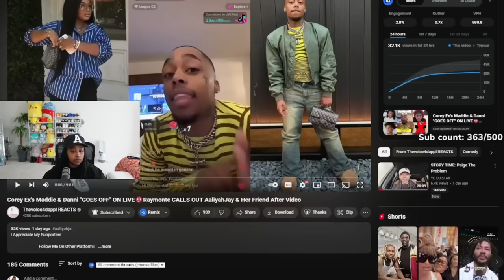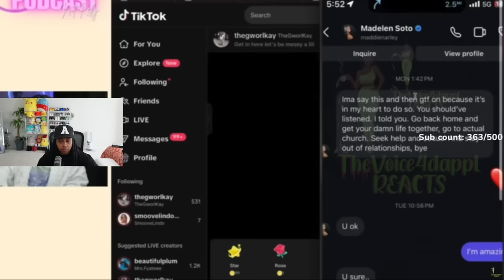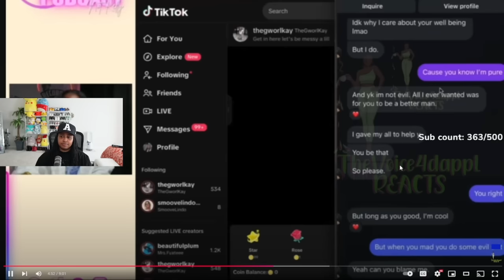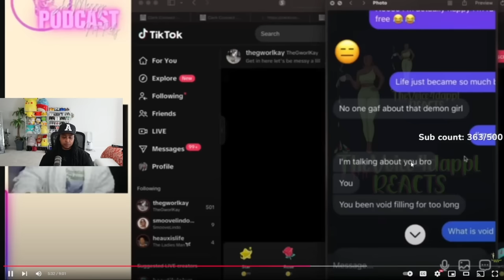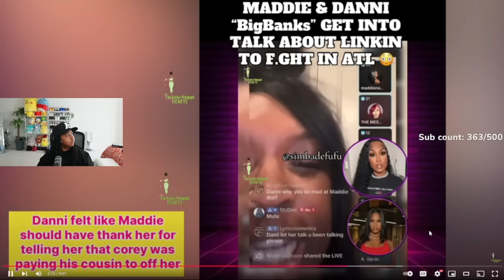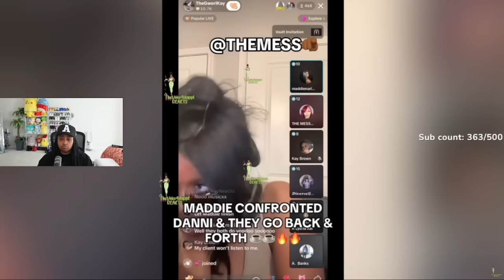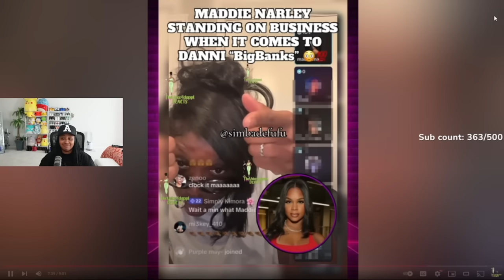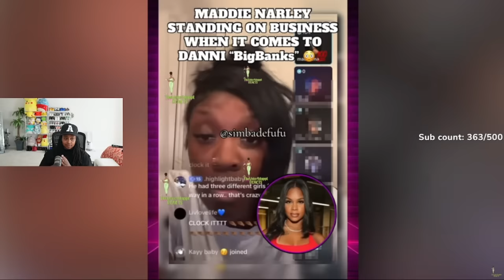Corey Ex's Maddie & Danni "GOES OFF" ON LIVE🤬Raymonte CALLS OUT AaliyahJay & Her Friend After Video